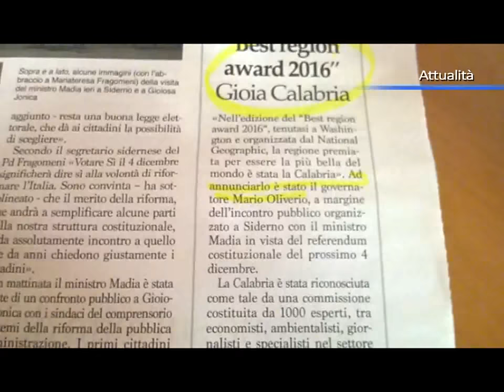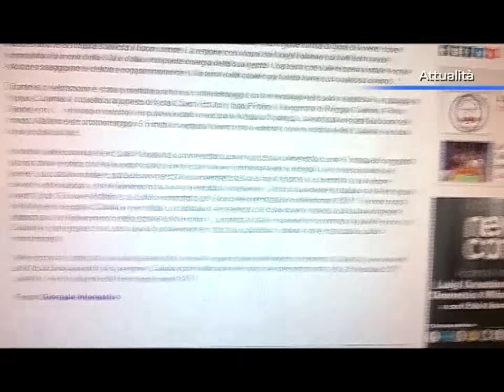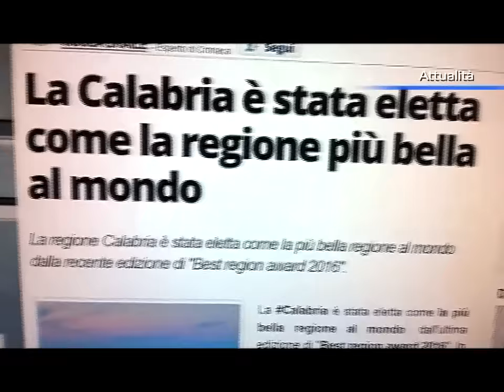Best Region Awards 2016, la Calabria non ha vinto